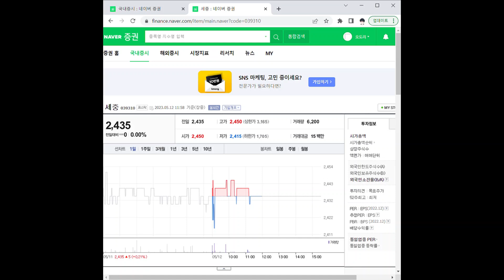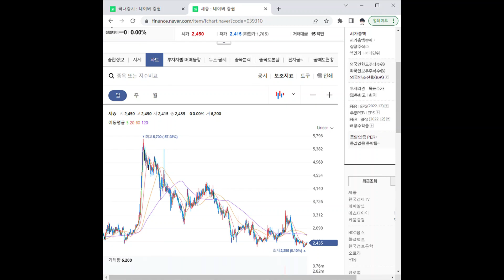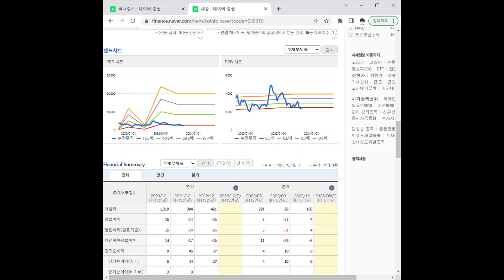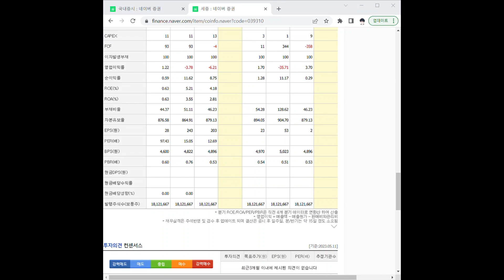039310세중 주가 전망 및 차트 분석